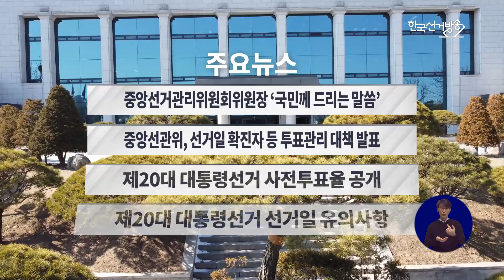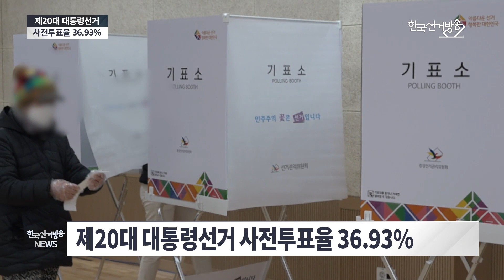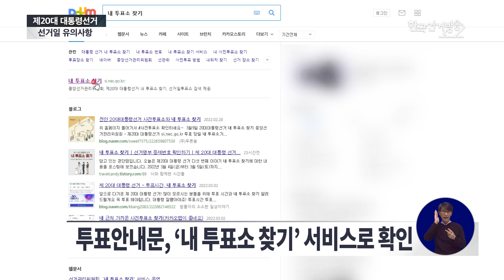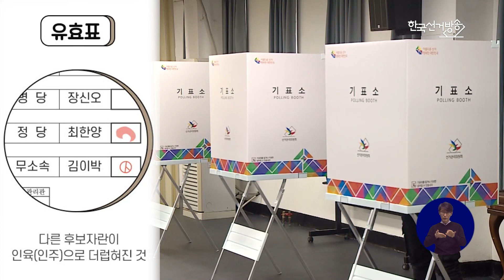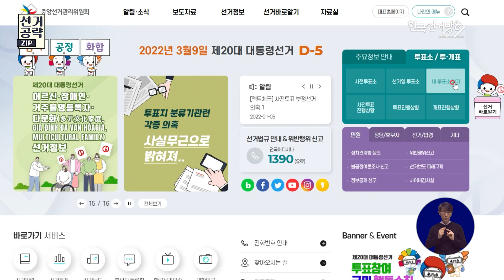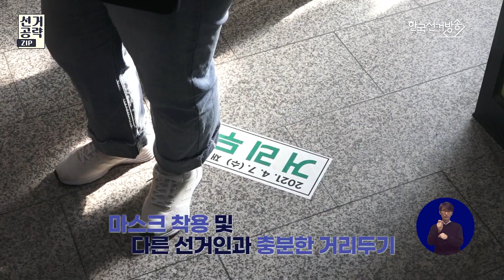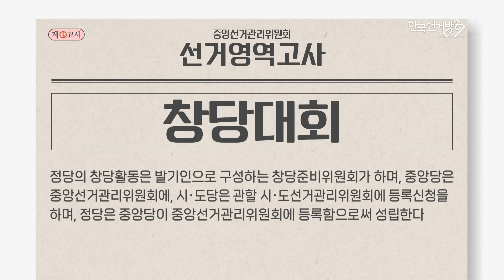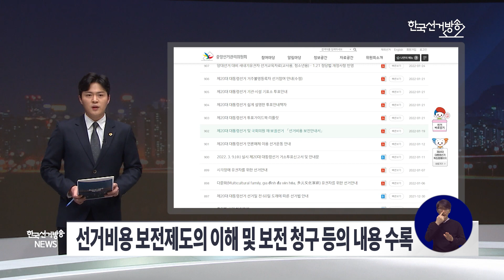한국선거방송 뉴스(3월 8일 방송)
00:00  [한국선거방송 뉴스]
00:15   1. 주요뉴스
01:23   2. 중앙선거관리위원회위원장 ‘국민께 드리는 말씀’
05:05   3. 중앙선관위, 선거일 확진자 등 투표관리 대책 발표
06:30   4. 제20대 대통령선거 사전투표율 36.93%
08:47   5. 제20대 대통령선거 선거일 유의사항
11:30   6. 제20대 대통령선거 투·개표 생중계
12:58   7. 선거공략.ZIP “선거일 투표절차”
15:52   8. 선거영역고사
16:52   9. 알림뉴스
19:26   10. 슬기로운 유권자생활